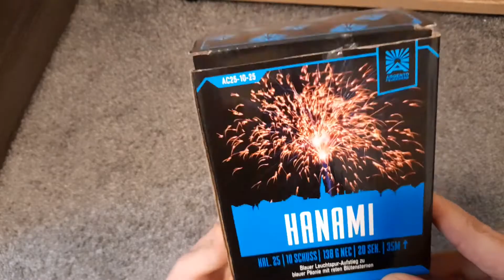Argento Hanami / Feuerwewrksbatterie / F2 / Test